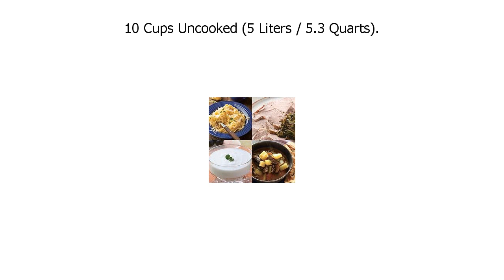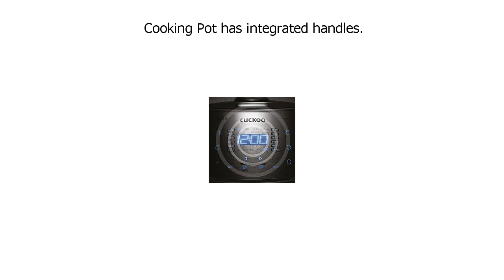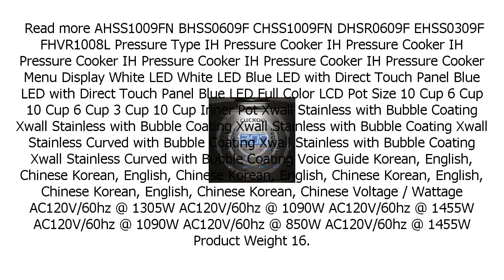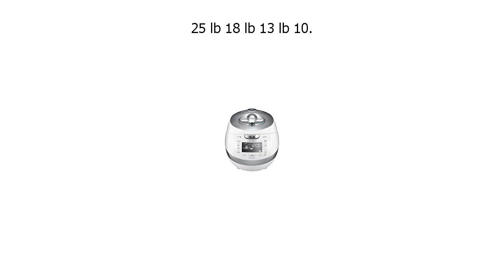Special Discount on Cuckoo Electric Induction Heating Pressure Rice Cooker CRP CHSS1009FN Sil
Cuckoo Electric Induction Heating Pressure Rice Cooker CRP CHSS1009FN Sil